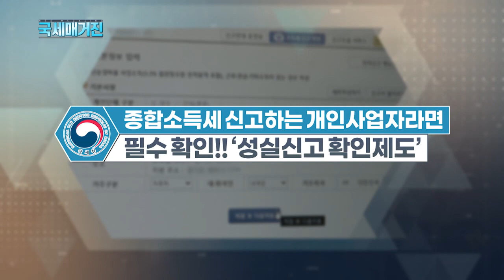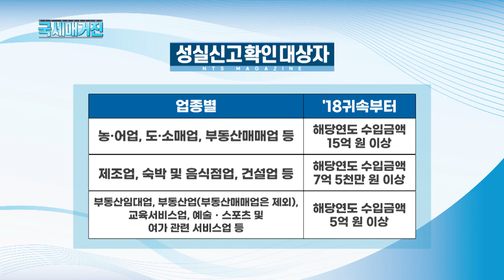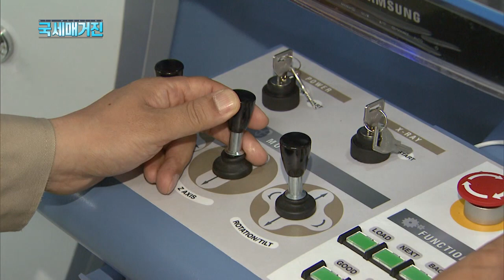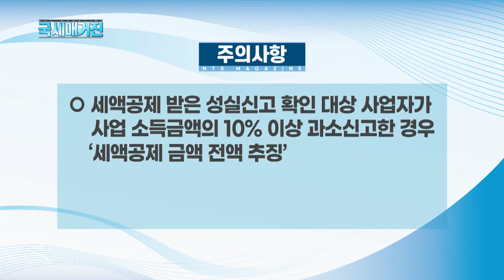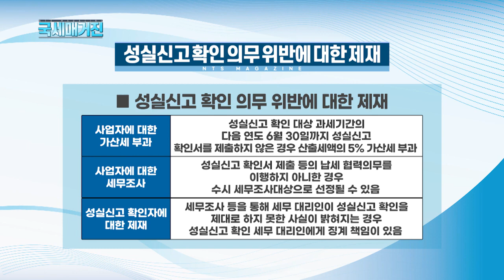(국세매거진)종합소득세 신고하는 개인사업자라면 필수 확인!! ‘성실신고 확인제도'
개인 사업을 운영하는 분들 가운데
어느 정도 매출이 있는 경우
성실신고 확인 대상 안내문을 받게 되죠.
이렇게 성실신고 확인 대상으로 안내받은 사업자는
장부기장 내용의 정확성 여부를
세무사 등에게 확인받은 후
세무 대리인이 작성한 성실신고 확인서를 첨부해
오는 6월 30일까지 종합소득세를 신고·납부해야 하는데요.
그렇다면, 성실신고 확인제도란 무엇이고,
성실신고 확인 대상 사업자에게는 어떤 혜택이 있는지..
자세한 내용, 화면으로 함께 살펴보겠습니다.